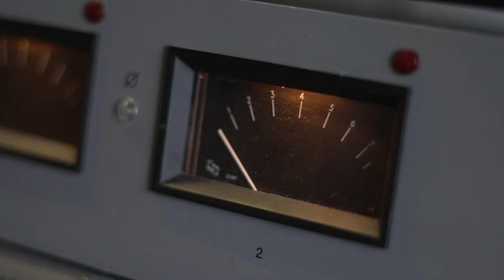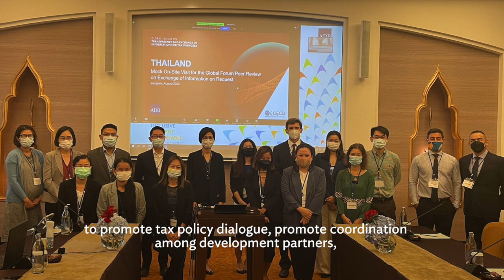55th Annual Meeting 2nd Stage: From Pandemic to Recovery - Ideas for Change in Asia and the Pacific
In a frank and engaging conversation with international broadcast journalist Zeinab Badawi covering the energy crisis, food security, climate change, COVID-19 recovery, and the Russian invasion of Ukraine, ADB President Masatsugu Asakawa offered his vision and ideas for change towards a better, greener, more sustainable, and resilient Asia and the Pacific.

The conversation with President Asakawa was a curtain raiser event for the 55th Annual Meeting of the ADB Board of Governors